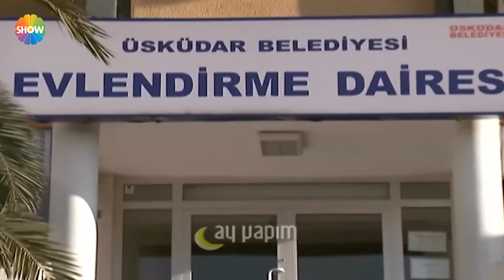Dudaktan Kalbe 21. Bölüm | Lamia, Makbule'nin babası ile evleniyor!